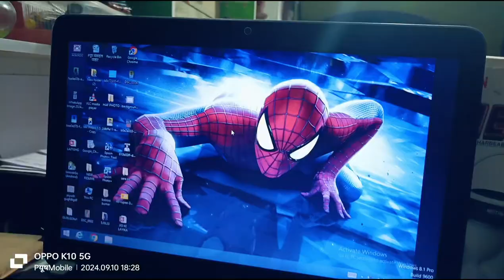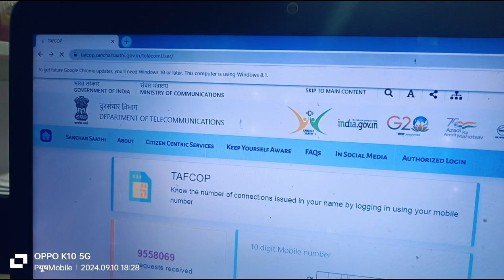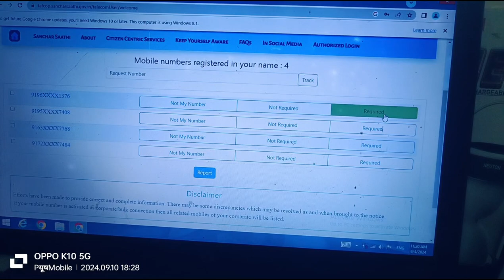आपके नाम पर कितना सिम है कैसे जानें. adharcard update simcard update telecomsector ❤️❤️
Today we discussed about. 👇
adhar card new update
adhar card
adhar card se sim kaise le
adhar se kitni sim h kaise pata kare
adhar card par kitni sim h kaise pata kare
adhar card se kitni sim h kaise pata kare
adhar card se kitni sim h
adhar card ki nyi jankari
new news of adhar card
latest news of adhar card
latestupdate of adhar card
adhar se sim kaise pata kare
adhar card aur sim card
adhar card sim update
telecom news
telecom sim card
bsnl sim card
telecom in india

हमारी शॉप पर आपको सभी प्रकार की मोबाईल , इलेक्ट्रॉनिक और कंप्यूटर , लैपटॉप से संबंधित सामग्री , 🎁 जनरल आईटम इत्यादि उचित मूल्य पर उपलब्ध है।

👉हमारे यहां सभी कंपनियों का मोबाईल रिपेयर किए जाते है।

🏆 हमारे यहां सभी प्रकार के मोबाईल लेमिनेशन/स्टीकर प्लॉटर मशीन से लगाया जाता है।

🕉️🛒Shop details 👇

Address 👉 Pयूष Mobile Point , shop number -01 , Bhathwa tiwari bhatpar rani , pin code- 274702 , district -deoria UP

mobile 📲 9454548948 whatsapp पर ज्यादा sms करे।

🏬 हमारी शॉप सभी दिन खुली रहती है आप कभी भी आ सकते हैं। हमारा प्रयास आपको आपके प्राइज के हिसाब से बेस्ट समान प्रोवाइड कराना है।
उम्मीद करते हैं कि आपको हमारी सर्विस अच्छी लगती हैं।
By👉 Piyush 📱